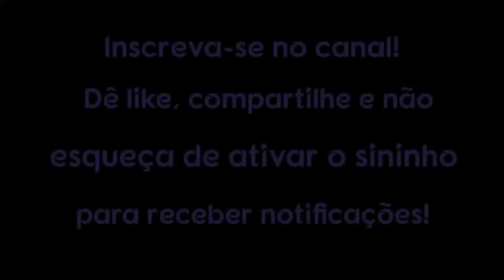5 coisas que SÓ as almas velhas podem compreender totalmente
5 coisas que SÓ as almas velhas podem compreender totalmente

Este vídeo é para todas as almas velhas deste mundo.
Algumas pessoas são almas velhas e precisam ser aceites como tal. Se você é uma daquelas pessoas que é chamada de louca por pensar que pode sentir a energia das pessoas, ou que é um eremita, por precisar ficar um tempo sozinho, ou um 'esquisito' por acreditar em coisas alternativas, a melhor coisa que você pode fazer é continuar a ser fiel a si mesmo.
Como uma velha alma, tentar se conformar com uma sociedade oca e espiritualmente vazia só causará dor e sofrimento. Não deixe que figuras de autoridade ou instituições pressionem você a trair suas paixões, desejos e estado natural de ser.

Comprar um Valeu demais?
1. Use um computador ou dispositivo móvel para abrir um vídeo.
2. Selecione "Valeu demais" abaixo do conteúdo. No pop-up que abrir, você verá diferentes opções de preços para o Valeu demais no seu país/região.
3. Para concluir a compra, siga as instruções exibidas na tela. Gratidão!